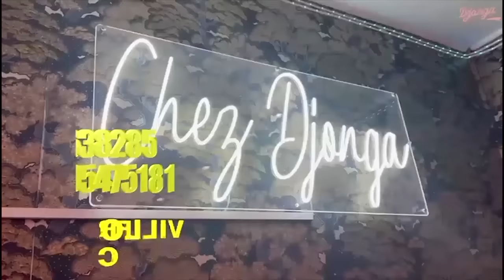FETE Na PARIS FERRE GOLA Azui 87 VISAS Na CONTRAT MADRID ARENA CONFIRMATION Ya PRINCE BAKALI Na BA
FETE Na PARIS FERRE GOLA Azui 87 VISAS Na CONTRAT Ya MADRIS ARENA CONFIRMATION Ya PRINCE BAKALI Na BA GOLOIS BAZO SEPELA